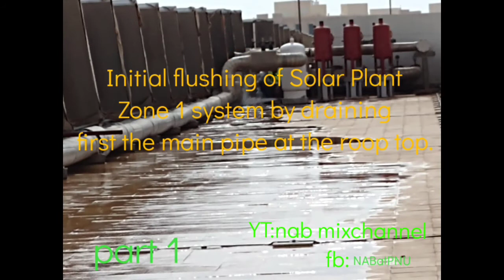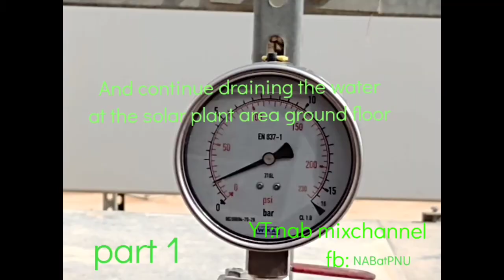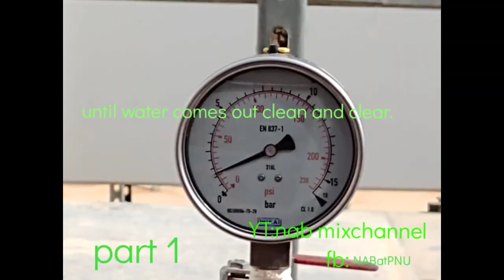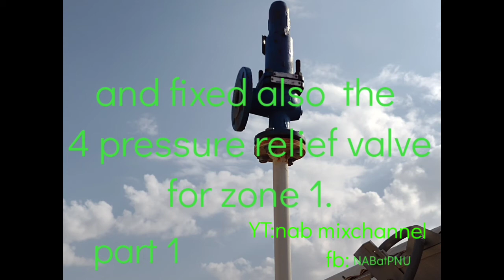Monitoring the initial flushing of Solar Plant zone 1.p1..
A video taken during our monitoring of Solar Plant